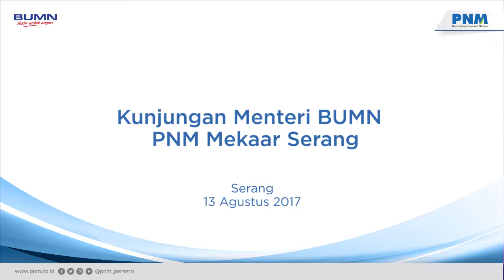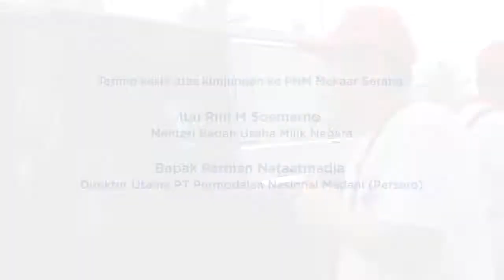Kunjungan Menteri BUMN ke PNM Mekaar - Serang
Menteri Badan Usaha Milik Negara (BUMN) Rini M Soemarno, didampingi Direktur Utama PT Permodalan Nasional Madani (Persero) Parman Nataatmadja, mengunjungi nasabah-nasabah program Mekaar PNM di Serang, Banten, 13 Agustus 2017. Pada kesempatan itu, keduanya menghadiri Pertemuan Mingguan ibu-ibu nasabah Kelompok Mekaar Jabang Bayi dan menuturkan sejumlah kiat serta motivasi usaha. Dalam sesi perbincangan yang berlangsung cair, ibu-ibu nasabah Mekaar menghaturkan rasa terima kasih kepada PNM atas beragam manfaat program Mekaar yang telah mereka rasakan. Setelah bergabung dengan Mekaar, mereka memiliki kesempatan untuk mengelola usaha sehingga bisa meningkatkan perekonomian rumah tangga masing-masing.

Sebelum berpisah, Menteri BUMN Rini Soemarno memberikan bingkisan kepada tiap-tiap nasabah, seraya berharap mereka terus ulet dalam mengembangkan potensi wirausaha dan tak gentar menghadapi tantangan.